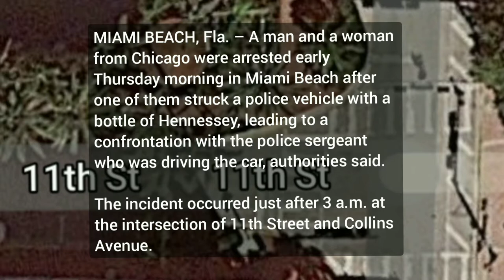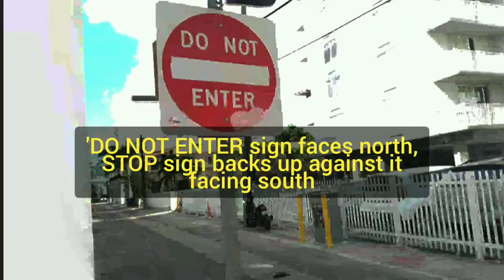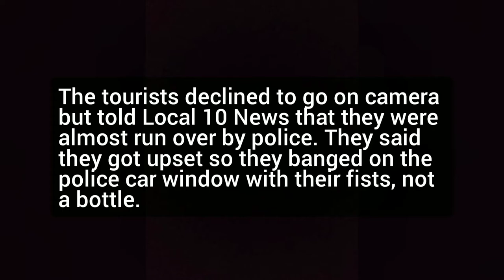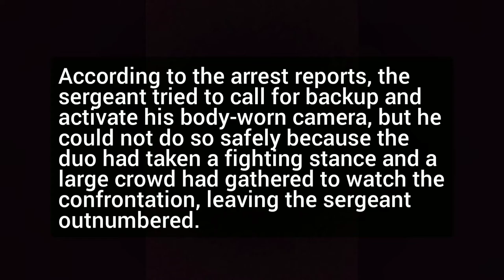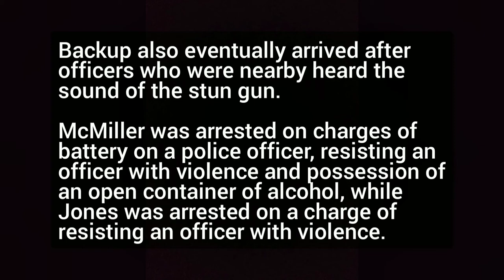More FAKE NEWS From MSM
published 5/3/2021
filmed at 100 block of 11th Street

(I couldn't find it in his feed. It may have been taken down.)